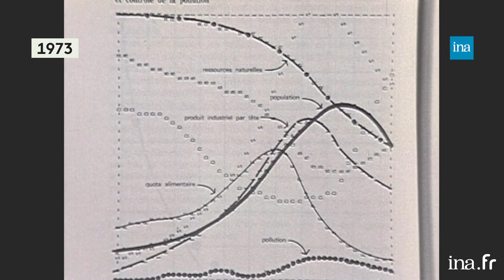1970 : les prémices de la collapsologie | Franceinfo INA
Retour vers l’info 10/10/2019  Ludivine Lopez
Connaissez-vous les collapsologues ? Ces personnes convaincues de l’effondrement, à court ou moyen terme, de notre civilisation industrielle, précipitée par des catastrophes économiques ou climatiques. Certains les qualifient de défaitistes, ils préfèrent le terme lucide.  Lumière sur un concept scientifique qui a émergé dans les années 70. Ludivine Lopez